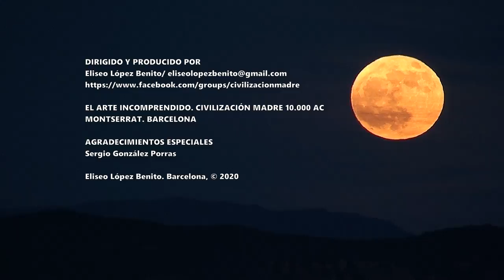ALTARES RUPESTRES DE MONTSERRAT (BARCELONA)